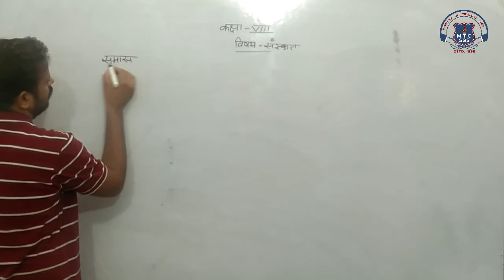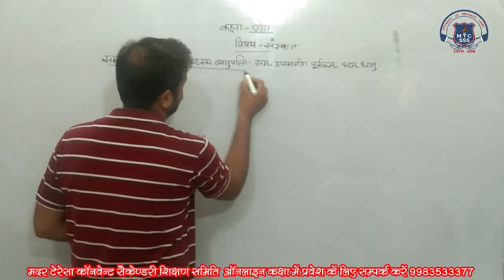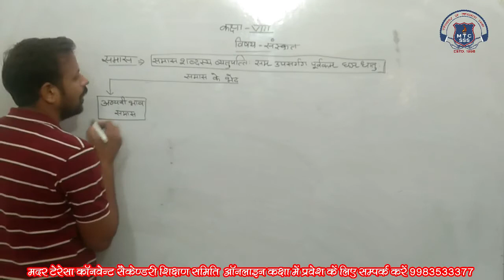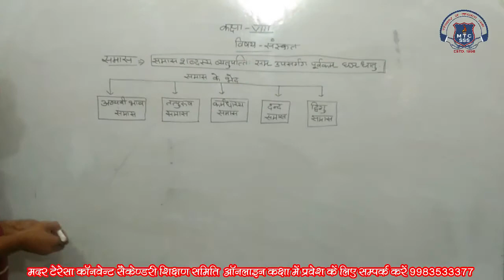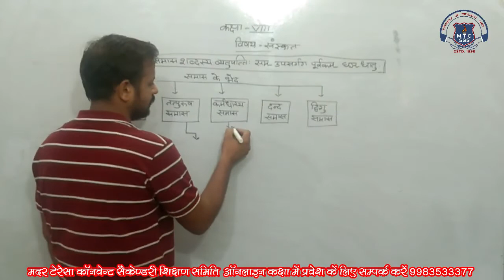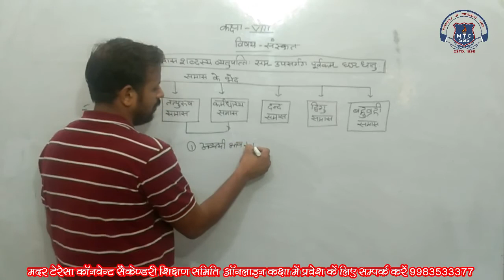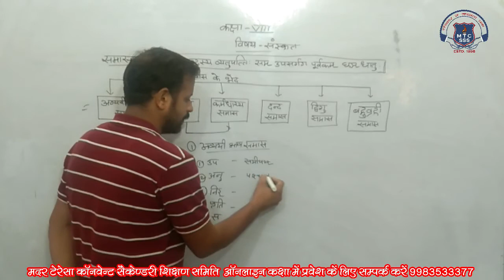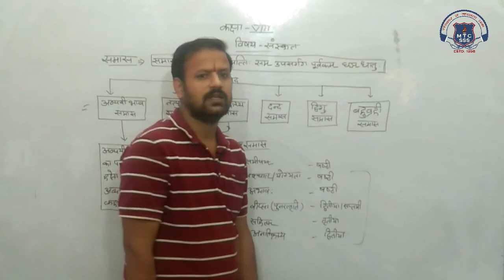8th Sanskrit 02 Sep 2021